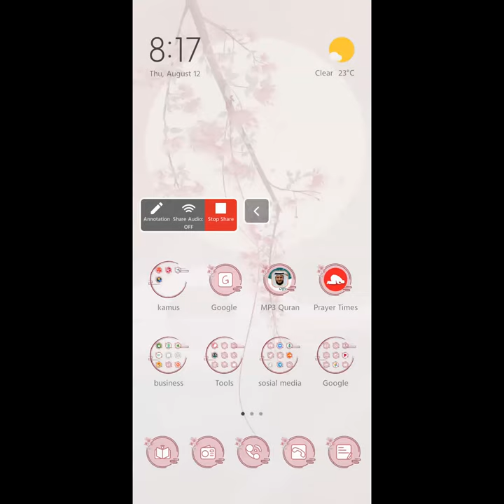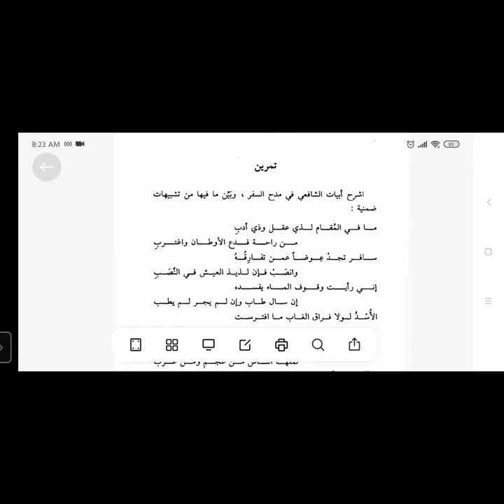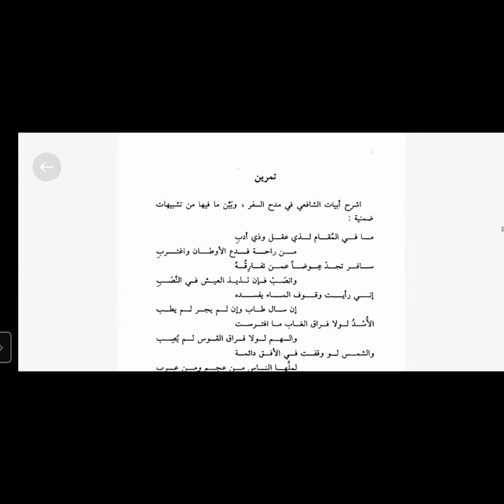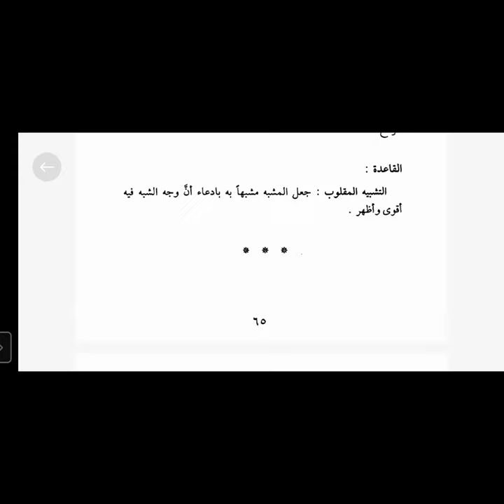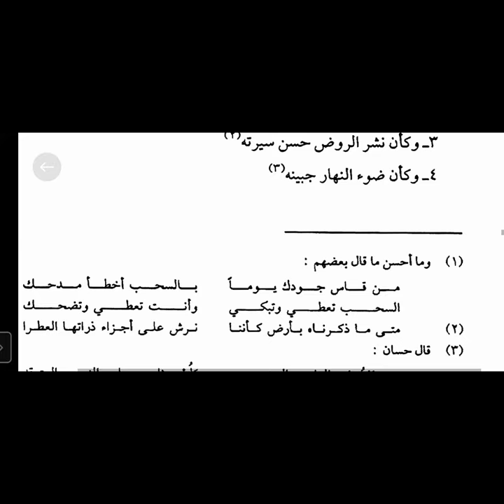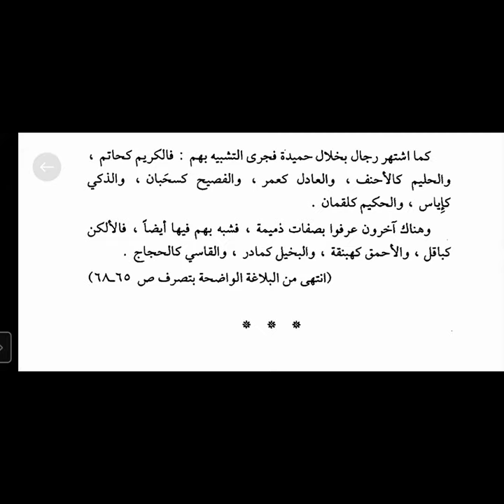tasybih yg tersirat